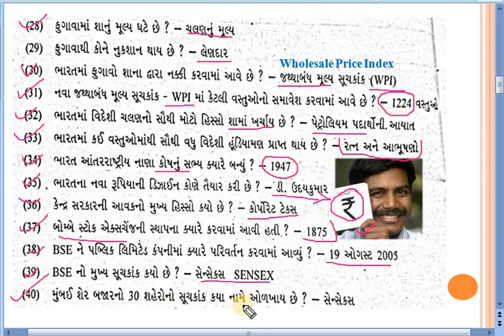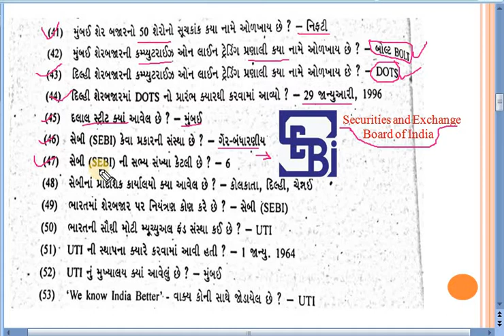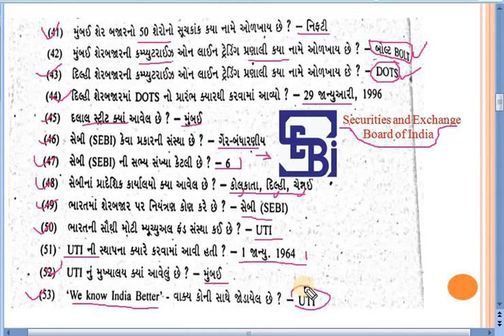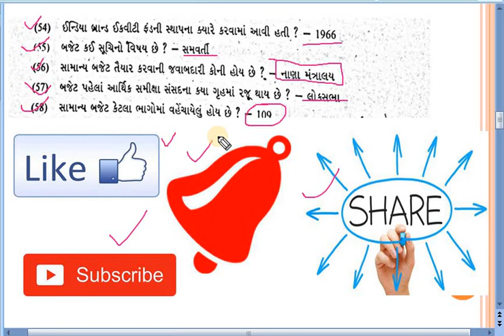General Knnowledge|| part 2|| Economy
General knowledge ..
Part-1
Economy
4 more videoo